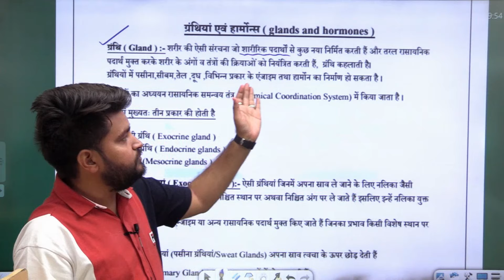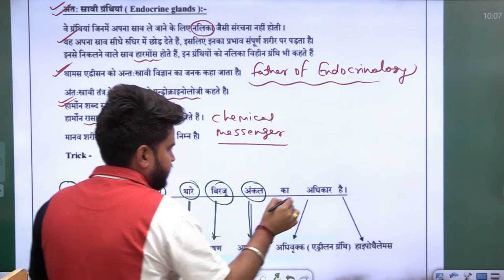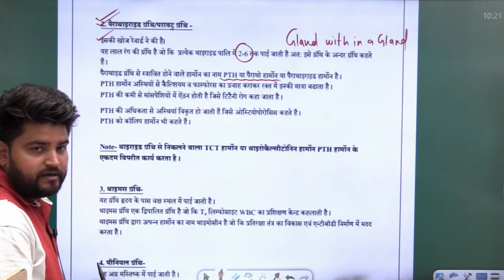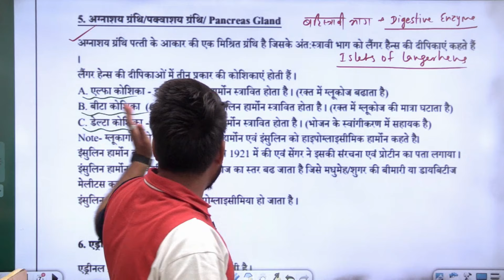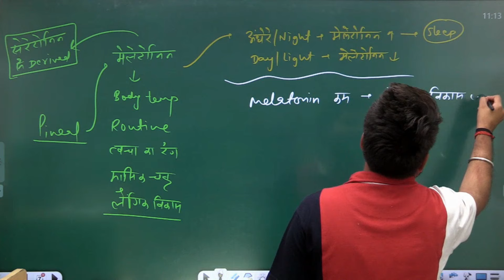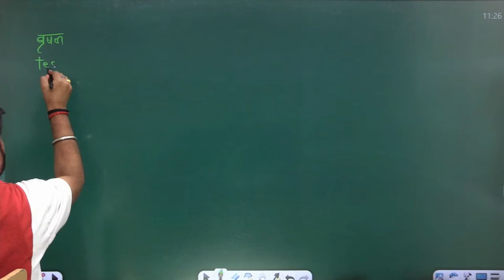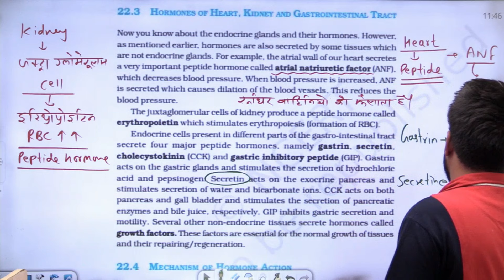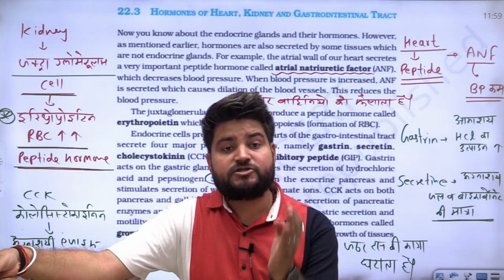RSSB Stenographer 2024||Glands and Hormones. ग्रंथियाँ व हार्मोन By BK Pathak Sir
ll ◄••❀ Welcome to Pathshala Classes Jaipur ❀••► ll
Pathshala Classes Jaipur is the best educational institute for preparing for competitive examinations Like RAS, NET, PSI, LECTURER, REET, PATWARI, POLICE, JR. ACCOUNTANT, LSA, SSC, BANK in Rajasthan is Situated at Jaipur.

In this video, you learn the Tips & Tricks for All Completive Exams.